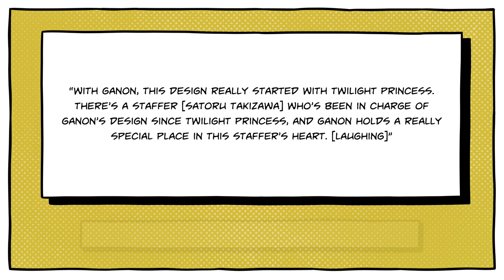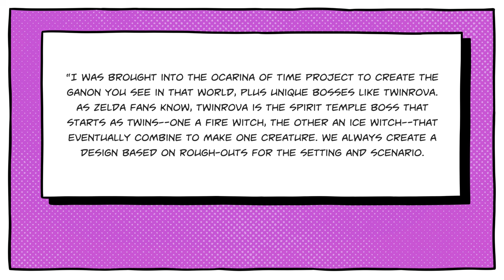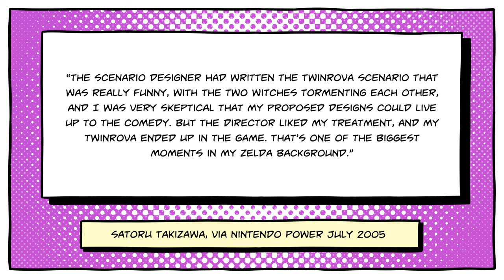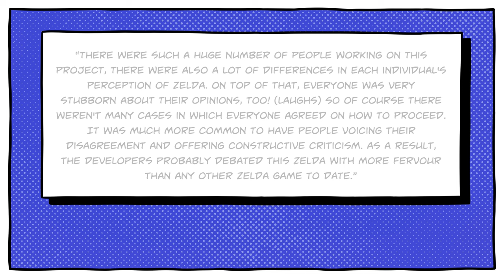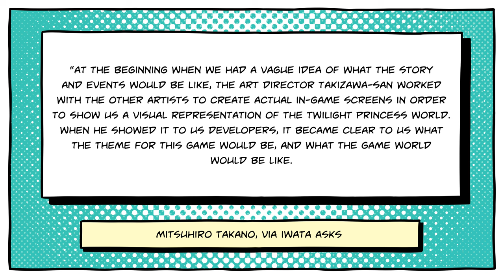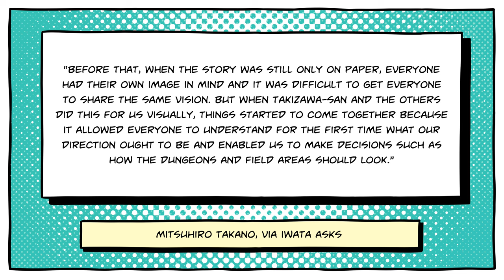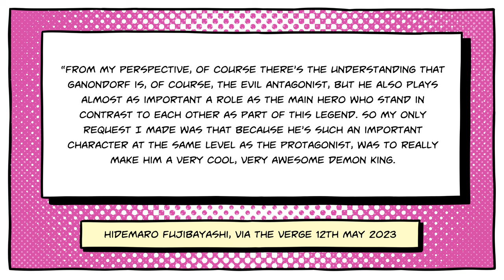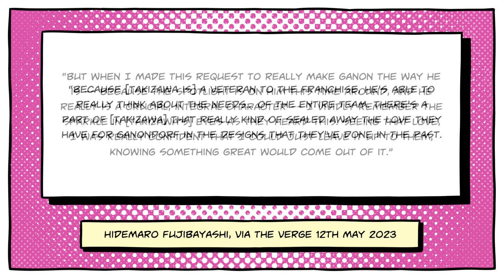when a game's artist actually cares about the villain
Let's face it: Tears of the Kingdom Ganondorf is a very handsome man. There's a reason for that: Satoru Takizawa, a man who single-handedly saved The Legend of Zelda: Twilight princess by drawing moody pictures of Gandondorf.

Well, it wasn't specifically Ganondorf that he was drawing, but rather, the art style for the entire game. Nevertheless, Ganondorf was probably in there somewhere, right? Either way, that's the point that Takizawa pushed his artistif preferences onto the Zelda series, and that's a large part of the reason why he was asked to design the new, handsome Ganondorf for Tears of the Kingdom.

Of course, Takizawa's involvement with Ganondorf doesn't start there. He also designed the character's very first appearance in Ocarina of Time (not including the namedrop in A Link to the Past) as well as Twinrova. Before that, he made some of the best/worst enemies in Super Mario 64, and made enemies for Star Fox 64.

Basically, for over two decades Takizawa has been Nintendo's go-to guy for cool enemies, which is why he was assigned the job of designing this latest Ganondorf, with the instruction to make him as cool as possible.

Mission accomplished.

PS And naturally, Purah is super cool too, but we don't have a specific reason for that to delve into at this time.